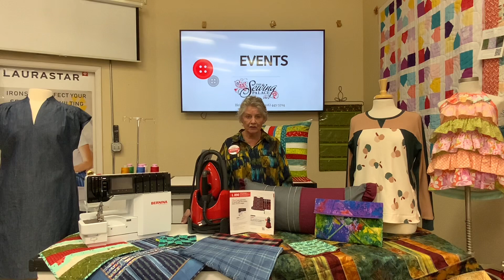National Overlocker Sale at The Sewing Palace BERNINA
The Sewing Palace offers many varieties of BERNINA and bernette overlocker machines. From the top of the line "AIR Threading" combination machine to our perfect little BERNINA 460 and bernette models, you will find an overlocker to suite your crafting, garment sewing and quilting needs.